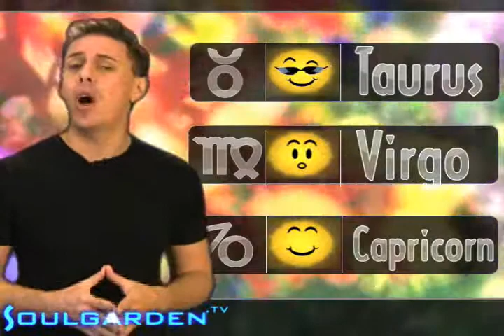Zodiac Weather - Wednesday - 6/9/2010 - Soul Horoscopes